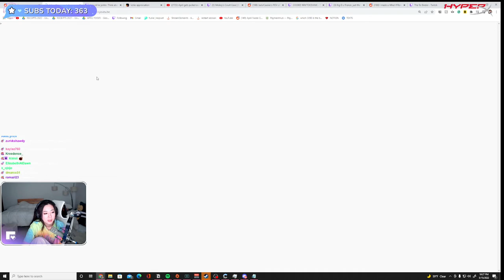Fuslie reacts to Ramee Texting April begging her to come back for their Son Lil Bleach